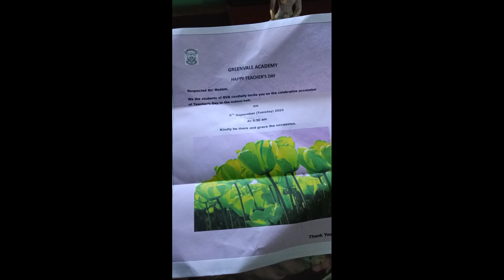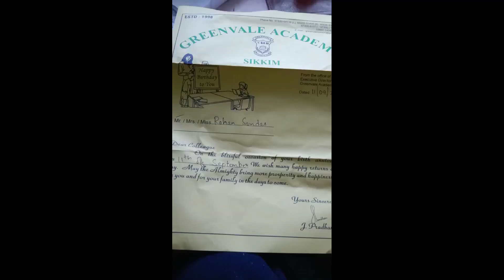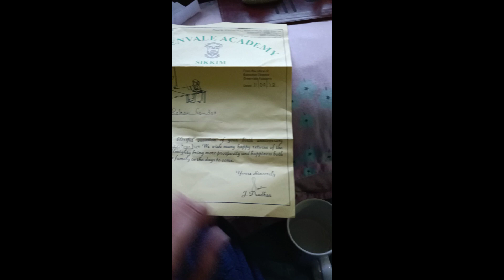Unboxing of the Presents